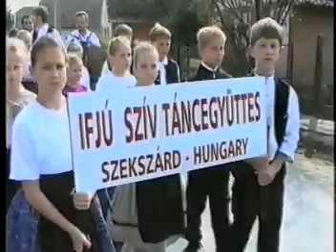1997.10.03. Szüreti nap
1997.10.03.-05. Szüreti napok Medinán